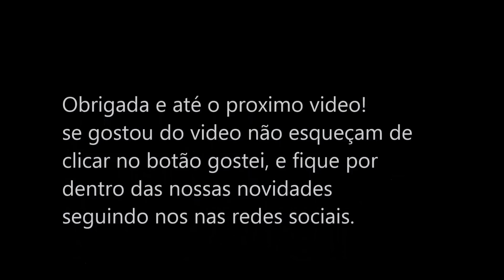Batata Doce de microondas - Homemade sweet potato in the microwave l Quanta Gordice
O jeito mais fácil de fazer batata doce!

Você vai precisar de batatas e filme plastico, embrulhe leve ao microondas por aproximadamente 9 minutos, caso queira colocar uma quantidade maior de batatas recomento colocar mais tempo, para saber se as batatas estão cozidas retire espete com um garfo e veja se já esta no ponto desejado.

Obs: se deixar mais tempo do que o recomendado ficarão muito secas quase impossíveis de comer.